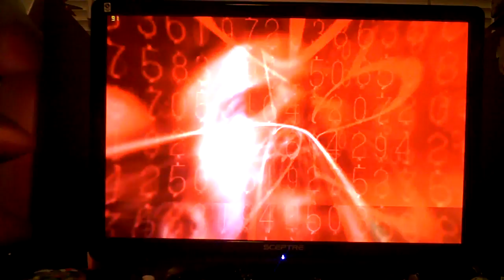Call of Duty Black Ops Gameplay Upgraded Gaming Computer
M upraded gamning computer playing  some Black Ops
Specs:
Cpu AMD Phenom X6 1090t 3.2Ghz no OC yet
Cpu cooler Corsair H70 With 2 scythe gentle typhoons in push pull
Motherboard MSI NF750-G55 (MS-7578)
Ram 8 Gigs A-Data 1600Mhz DDR3
SSD OCZ Agility 60GB
Hard Drive  Samsung Spinpoint 750gig + 1tb samsung USB Story
PSU BFG LS-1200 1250 watt
Video Card EVGA GTX 480 SC OC to 800 core 1600 shadders & 2000Mhz RAM
Case Silverstone Raven RV01